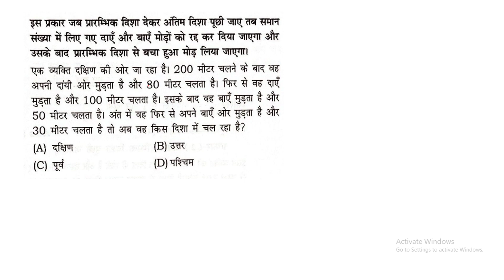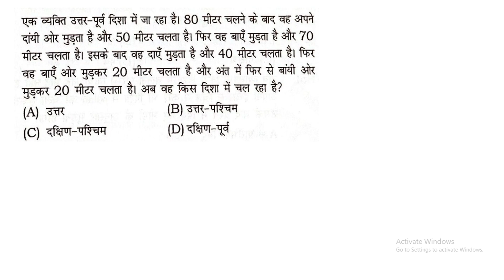PET 2022 Reasoning रीजनिंग || UPSSSC PET Maths and Reasoning Practice Set.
इस वीडियो लेक्चर में हम लोग आपकी आगामी परीक्षा UPSSSC PET 2022 के लिए 30 दिनों के टारगेट के अंतर्गत संपूर्ण सिलेबस को खत्म करेंगे और इसके सभी मोस्ट इंपोर्टेंट प्रश्नों को हम लोग सॉल्व करेंगे | हम लोग जितनी प्रश्नों को सॉल्व करेंगे उन्हीं में से कोई ना कोई प्रश्न आपकी परीक्षा में अवश्य आएगा, तो इस 30 दिनों के टारगेट के लिए आप लोग तैयार रहिए और रोज इन मोस्ट इंपोर्टेंट प्रश्नों को सॉल्व कीजिए।

यहां पर सभी सब्जेक्ट के प्लेलिस्ट का लिंक दिया गया है आप वीडियो को डिटेल में देख सकते हैं।

 @Examपुर
 @TARGET with alok
 @MD Classes
 @STUDY 91
 @UP Utkarsh

upsssc pet 2022 यूथ कंपटीशन टाइम्स परीक्षा प्वाइंटर बुक

PET 2022 गणित और रीजनिंग पार्ट-2 || UPSSSC PET Maths and Reasoning Practice Sat.

rojgar with ankit clock tricks, clock reasoning short tricks, clock reasoning tricks, upsssc pet reasoning short tricks,